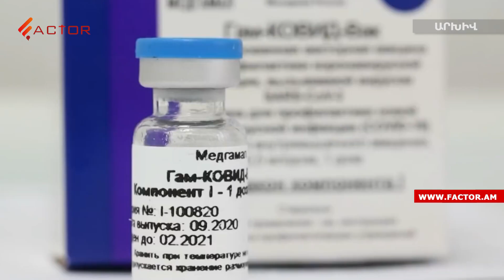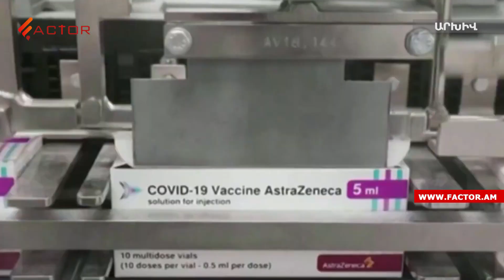Պատվաստվելը կորոնավիրուսով չվարակվելու երաշխիք չէ․ դիմակ կրելը պատվաստվածների համար էլ է պարտադիր